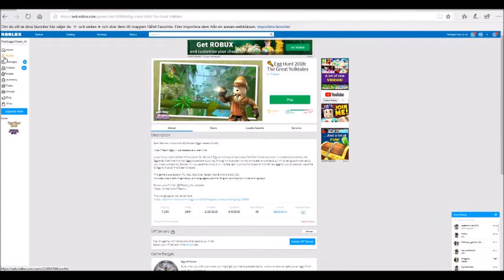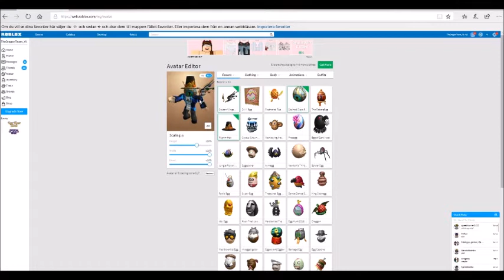I GOT THE GOLDEN WINGS!!! answers in desc Ready Player One Event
YAASSS!!!

ANSWERS BELOW!!

When Was Roblox Released to PC?
A: 2005.
What Was Roblox's First April Fool's Joke?
A: Roblox Was Bought By Google.
What Was The Name Of Halliday's Journal?
A: Anorak's Almanac.
What Was Roblox's Initial Name?
A: DynaBlocks.
What Was Anorak's Fortune?
A: $240 Billion.
When Was DevEx Released?
A: 2013.
Who Was The 10,000th ROBLOX user?
A: Destroyman.
Who Was RPO's Author?
A: Ernest Cline.
Who Was IOI's Ceo?
A: Nolan Sorrento.
What Was Nolan Sorrento ID?
A: IOI-655321.
What Are Hunter's Nicknames?
A: Gunters.
What Were IOI's People's Nickname?
A: Sixers.
What is Roblox Also Known As?
A: Imagination Platform.
What Year Did The Oasis Take Place?
A: 2044.
What Did The Bloxys Award People For First?
A: Videos.
What does the letter "I" stand for in OASIS?
A: Immersive.
What is David Baszucki's Username on Roblox?
A: Buiilderman.
What Was The First Roblox Game?
A: Brick Battle.
Where Did Jame's Halliday Work Before?
A: Unknown Answer...
    How Many Creations Are On Roblox?
A: Unknown Answer.
    Which Genre is NOT in Roblox?
A: Fantasy.
What Was The First Multiplayer Game?
A: Crossroads.
What is the Purpose of the Oology Division?
A: To Seize Control of Roblox.
Which Female Actress Played in RPO?
A: Olivia.
Which Actor Starred in RPO?
A: Tye Sheridan.
Which Game Wasn't Referenced in RPO?
A: Paperboy.
What was Wade Owen Watts avatar name?
A: Parzival.
Which Roblox Game Reached 1B visits first?
A: Meepcity.
Who Directed RPO?
A: Steven Spielberg.
When Was Crossroads Released?
A: 2007.
How Logo Changes Did Roblox Have?
A: 5.
When Will RPO be in Theaters in the US?
A: March 29th, 2018.
Where Does Anorak's Avatar Reside?
A: Castle Anorak.
What Are The First Words Seen After entering the Oasis?
A: Welcome.
What Was The Dark Cube Called in the Chronicles of Roblox?
A: 2-by-2.
Who Was Roblox's Co-Founder?
A: Erik Cassel.
How Much Do OBC Players Recieve Daily?
A: 60.
When Was Oculus Rift Introduced to Roblox?
A: 2017.